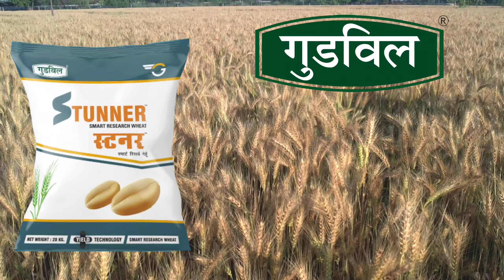अधिक पैदावार देने वाली सबसे अच्छी गेहूं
गुडविल स्टनर स्मार्ट रिसर्च गेहूँ
✔️ ईल्ड प्लस टेक्नोलॉजी की शक्ति के साथ
✔️ हरियाणा कृषि विश्वविद्यालय, हिसार द्वारा टेस्टेड
✔️ अधिक प्रभावी कल्ले
✔️ लंबी बाली, अधिक दाने
✔️ भूरा रतुआ द्वारा होने वाले नुकसान से बेहतरीन सुरक्षा
✔️ गिरने के प्रति सहनशील मजबूत जड़ तंत्र